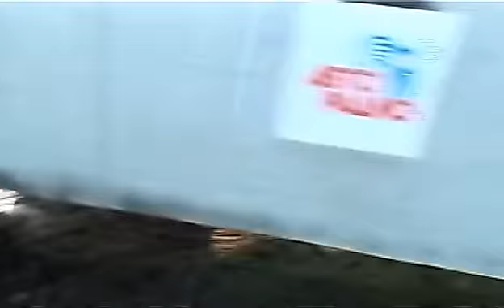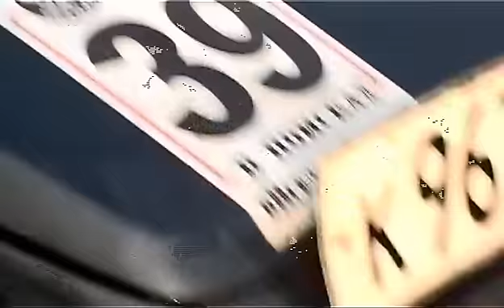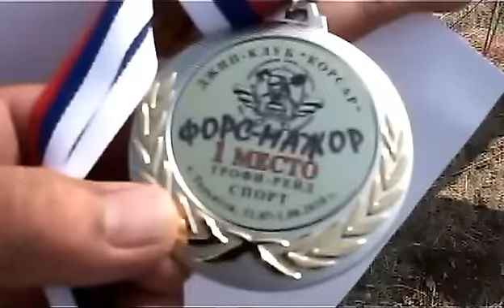2 (ч) Джип треал * ФОРС МАЖОР * Суринск - 2010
Самарская обл. Шигонский р.н пос. Суринск. июнь 2010г. Муз. RAINBOW.